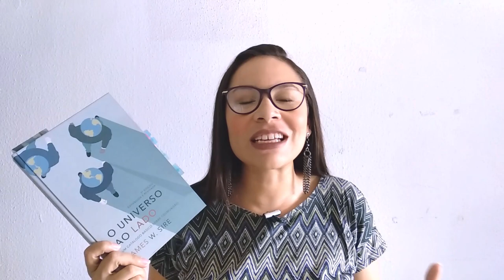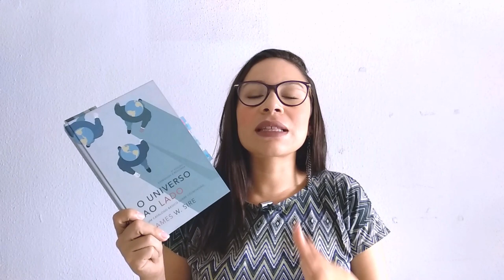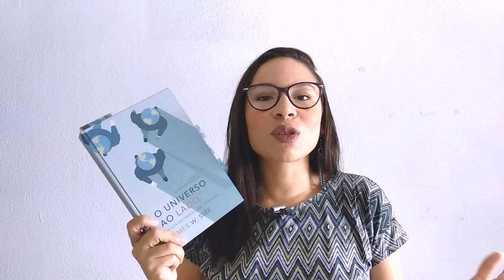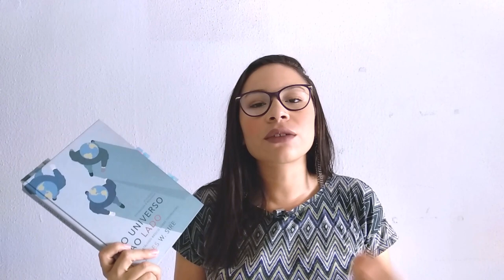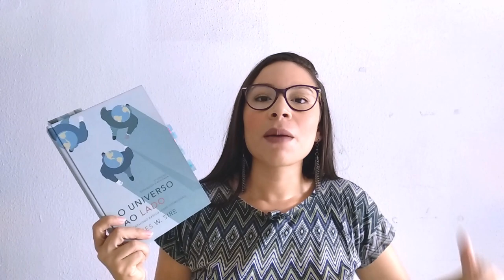O UNIVERSO AO LADO, UMA APRESENTAÇÃO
No vídeo de hoje, faço uma apresentação do livro O Universo ao Lado, de James Sire.

Acompanhe no instagram: @sobreteologia | @gabibevenuto